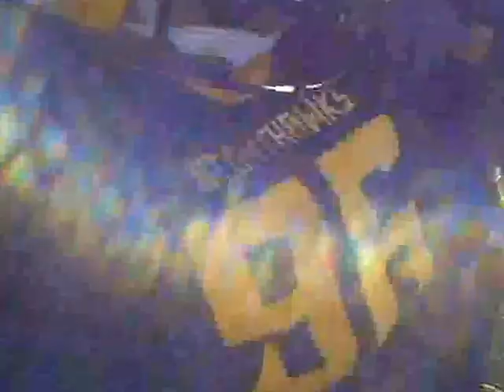San Diego Nighthawks v SoCal Golden Bears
These videos are game footage of contests officiated by the Independent Professional Officials Association.